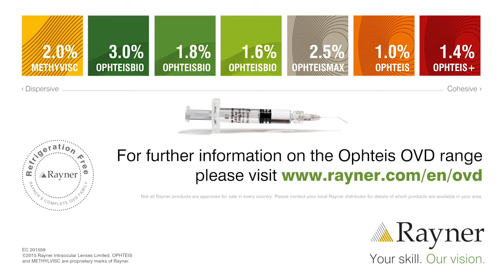Rayner's Recently Acquired Ophteis OVD Range and What This Means for Cataract Surgery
Professor Steve Arshinoff and Rayner CEO Tim Clover announce Rayner's recent acquisition of the Ophteis OVD range at the Company's celebratory event, held at the 2015 ESCRS in Barcelona. Professor Arshinoff goes on to talk about the importance of OVDs in cataract surgery and how there is a gap in the market when it comes to innovation in this area. For more information please watch our video.